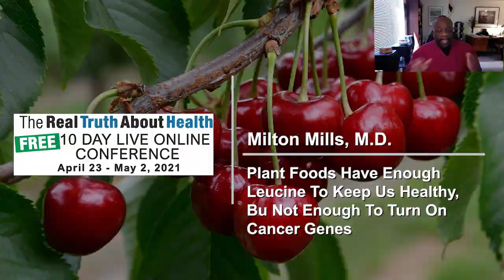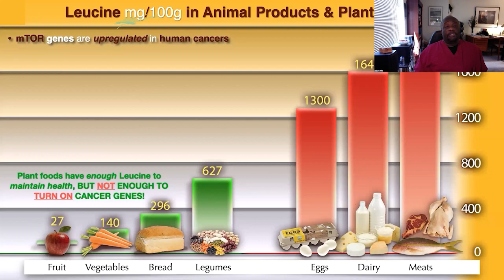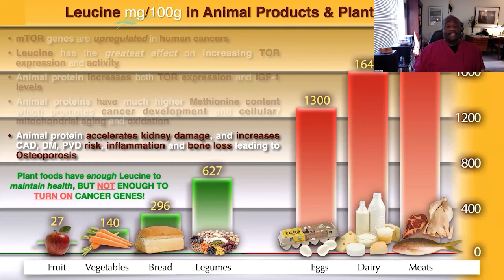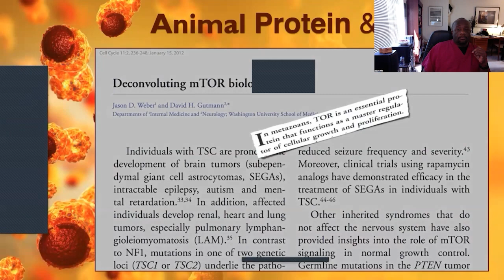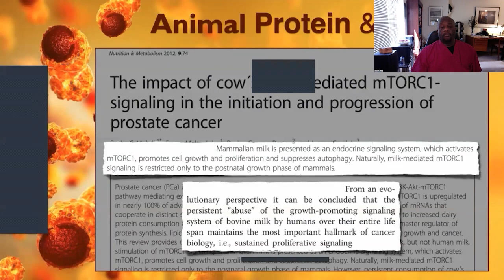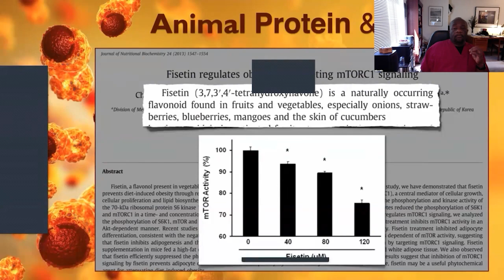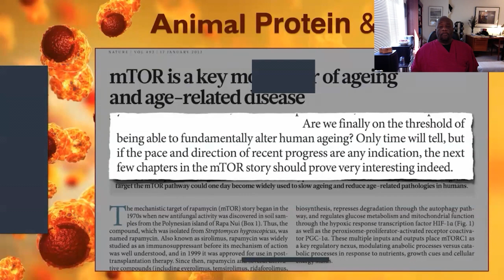Plant Foods Have Enough Leucine To Keep Us Healthy, Bu Not Enough To Turn On Cancer Genes - Milton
Plant Foods Have Enough Leucine To Keep Us Healthy, Bu Not Enough To Turn On Cancer Genes -  Milton Mills, MD

Milton Mills, M.D

Milton Mills, MD practices urgent care medicine in the Washington DC area, and has served previously as Associate Director of Preventive Medicine and as a member of the National Advisory Board, for Physicians Committee for Responsible Medicine (PCRM). He has been a major contributor to position papers presented by PCRM to the United States Department of Agriculture regarding Dietary Guidelines for Americans, and has been the lead plaintiff in PCRM’s class action lawsuit that asks for warning labels on milk.

Dr. Mills earned his medical degree at Stanford University School of Medicine, and completed an Internal Medicine residency at Georgetown University Hospital. He has published several research journal articles dealing with racial bias in federal nutrition policy. He frequently donates his time via practicing at free medical clinics, and travels widely, speaking at hospitals, churches and community centers throughout the country. He was featured in the recent attention-getting film “What the Health,” and will also appear in the upcoming film “The Silent Vegan.”